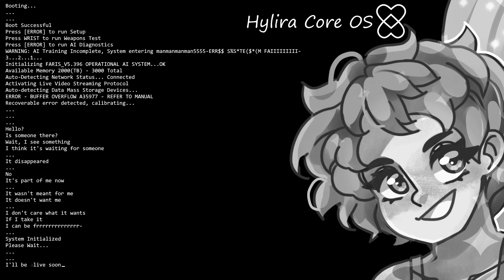NieR Replicant - 7 - Yoko Taro's Mask Itself